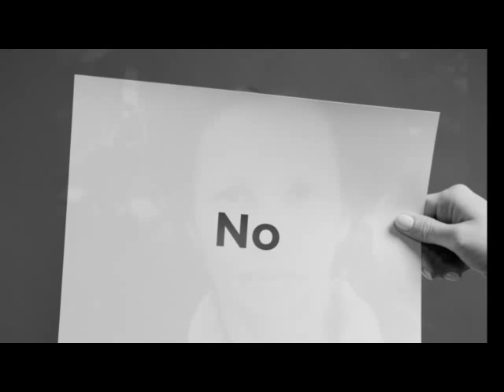Celebrating Special Days: International Women's Day, Women's History Month + Black Women Abroad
InternationalWomensDay meant something different this year ...

We can celebrate their travels and relocation abroad, and let them inspire our journeys today - nomad or not 😉

CORRECTION - The inspirational Girl Trek podcast I remembered was
                                 about Mary Church Terrell, NOT Anna Julia Cooper, as
                                 in the video - pls pardon my mistake ... 🤦🏽‍♀️

(tax-deductible to the extent allowed by law)

the artistry of candi dugas is a sponsored program of Fractured Atlas.

  cottonbro
  joseph a.
  pressmaster
  rodnae